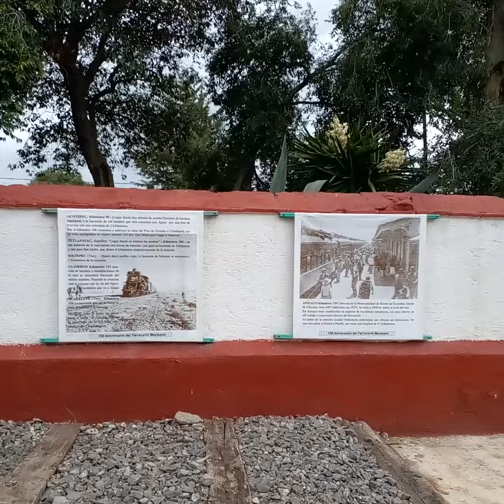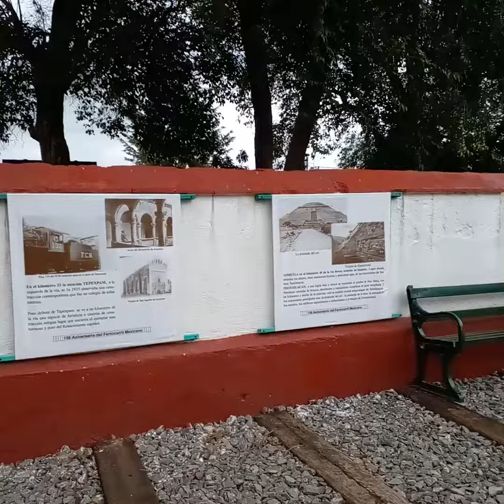Exploré la parte trasera del Museo del Ferrocarril en Otumba y esto encontré.